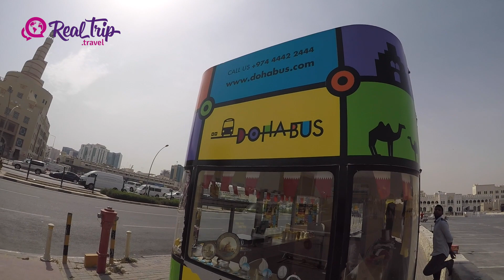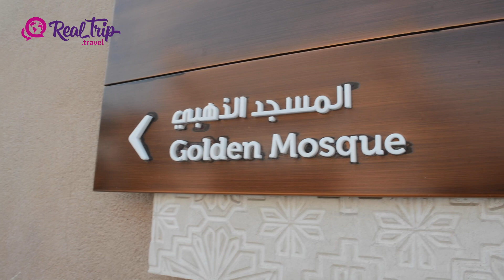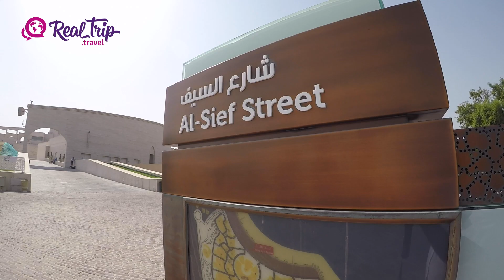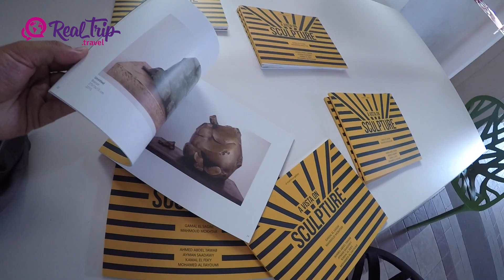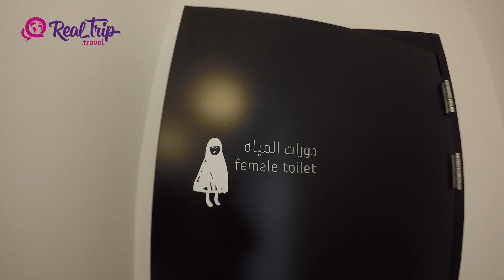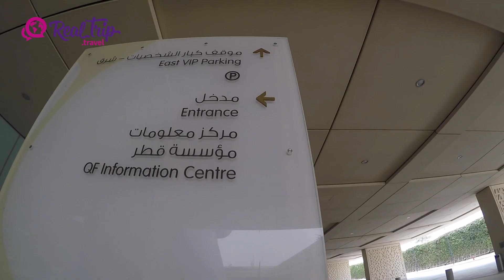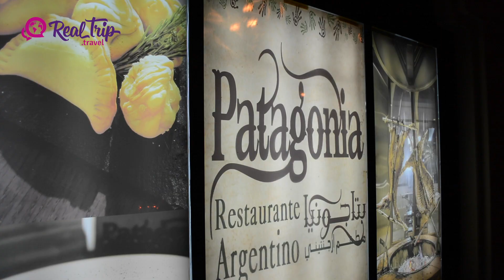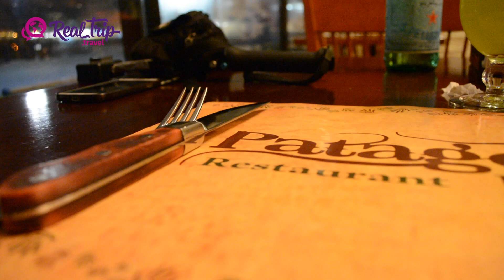Como moverte en Doha #2!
Una valida opción para recorrer la ciudad es con el Doha Bus, un sistema de Hop On- Hop Off (subís y bajas las veces que quieras en cada una de las paradas durante la validez de tu ticket) donde podes visitar 22 puntos turísticos de la ciudad. Tenes ticket por 24 y 48 horas donde el primero cuesta 50USD y el segundo 55 USD por persona. Si realizas el recorrido sin descender del bus, te llevará unas 2 horas. Tengan en cuenta viajeros que el bus pasa por cada destino entre 30 a 40 minutos. Para mayor información vayan a no sin antes ver este video👍.

Si quieren tener informacion mas ampliada los invitamos a ingresar a nuestro sitio web

y que la vuelta no se detenga!!! A viajar!

Te recordamos que cada vez que veas una animacion de una silla de ruedas cruzar por la pantalla, significa que ese servicio y/o establecimiento cuenta con normas de acceso para personas con discapacidades, mas info aca te dejamos el

¿Qué cámaras usamos? ¿Qué objetivos utilizamos? Etc.. Realmente no somos fotógrafos profesionales, usamos Nikon, Go Pro y otras cámaras, pero lo principal es que miramos y seguimos todos los consejos de un gran profesional de la fotográfia que es Joan Vendrell en su canal o su sitio web la verdad es que con el aprendemos día a día.

Los precios, horarios e instrucciones son meramente informativos expresados en el momento de realizado el viaje, Real Trip Travel no se hace responsable por cambios y/o modificaciones que los prestadores de servicios puedan realizar.  Real Trip Travel es un espacio de información turística, por ello no realiza venta alguna, ni tiene a su cargo prestaciones de servicios.